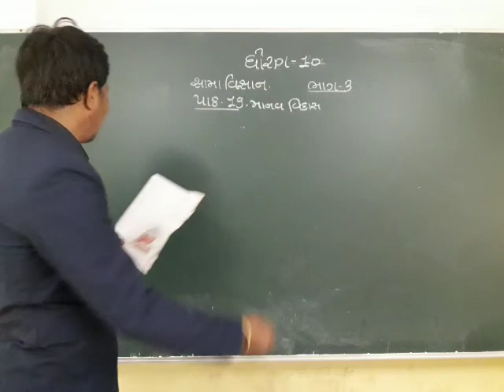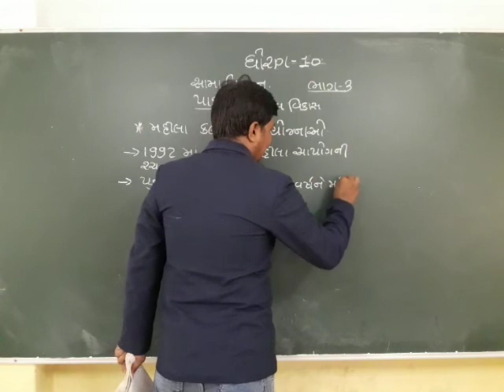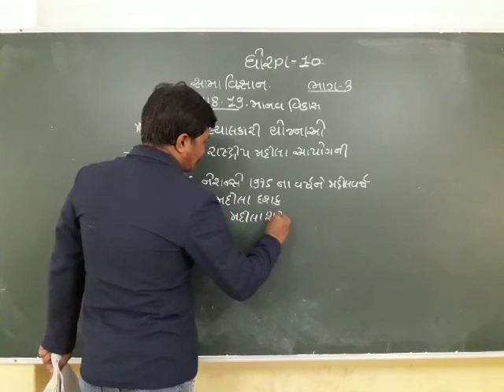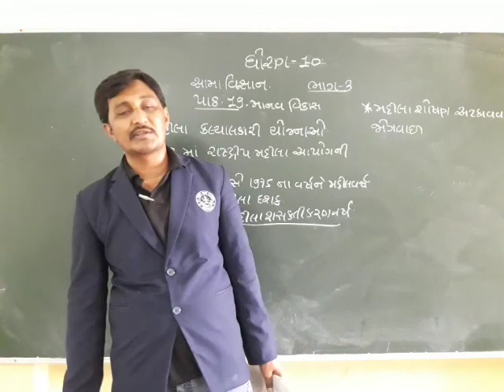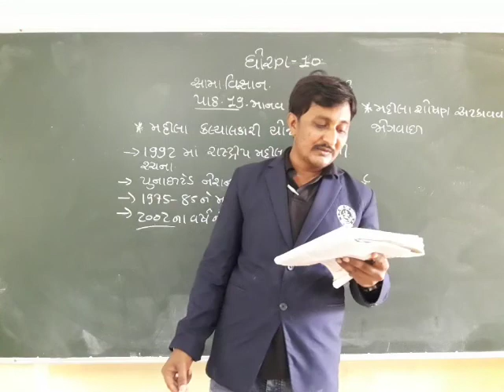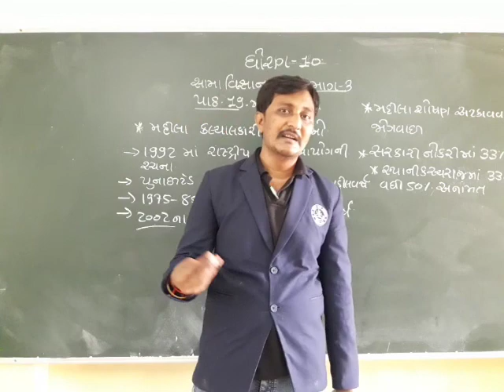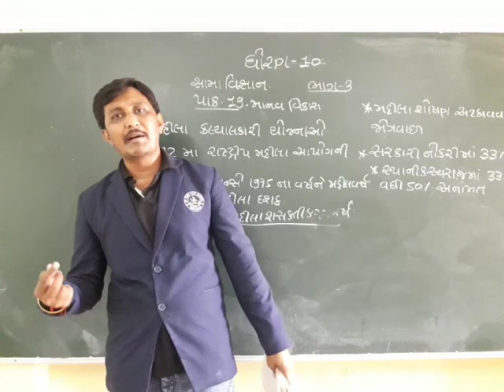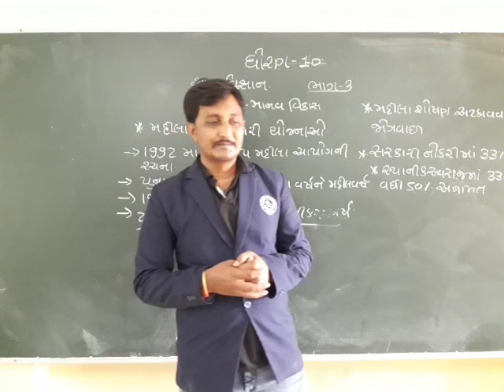STD 10 SS LESSON 19 PART 3